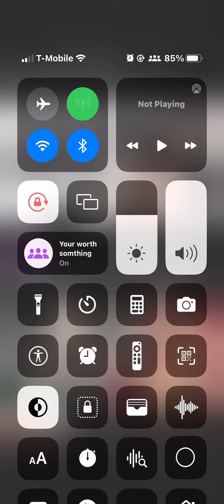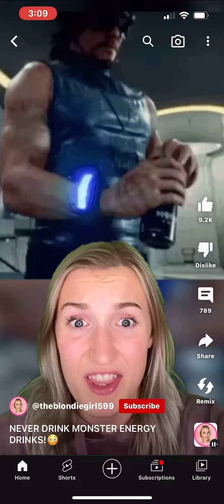Monster drink is working with the devil the same words from two people 🤪👹